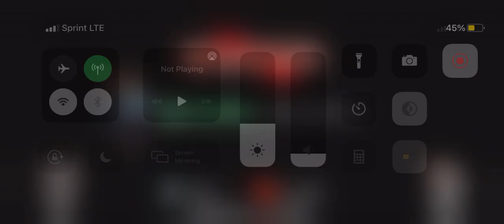Playing as the shapeshifter in among us!!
I’m the shapeshifter!!